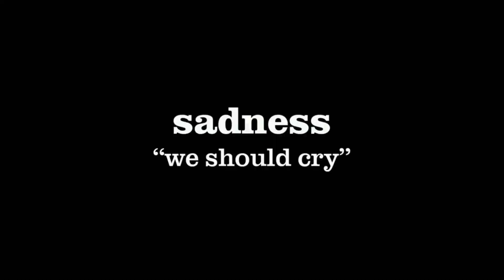Inside Out: We Should Cry vocoded to Stronger Than You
To celebrate Inside Out 2 coming out in theaters in the USA yesterday, I decided to do this.

Inside Out belongs to Walt Disney Pictures and Pixar Animation Studios.
Steven Universe belongs to Rebecca Sugar and Cartoon Network.
The original 8-bit version of Stronger Than You belongs to @bunnhunn.